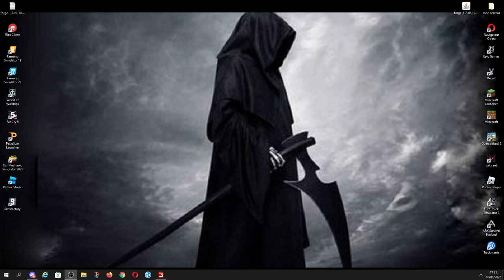Les agriculteur allemand épisode 2. farming simulateur 19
Mon discord